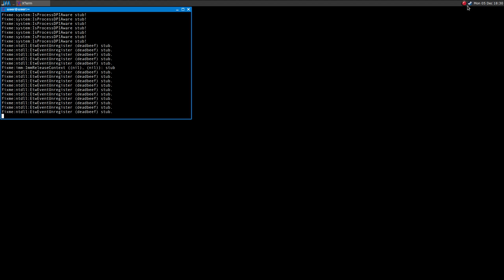Guilty Gear XX Accent Core Plus R ·· Linux Gameplay using Wine Gallium Nine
Hi!

The game runs great out of the box ::)

16GB Ram DDR3-1600 cl9
ASRock Fatal1ty p67 Performance
Shitty HDD